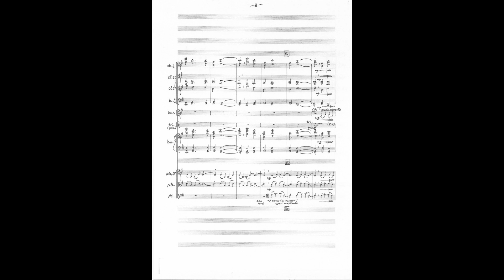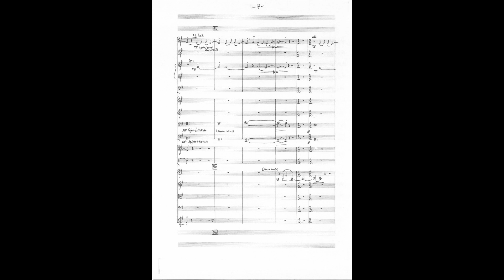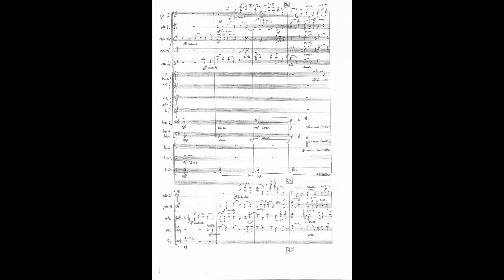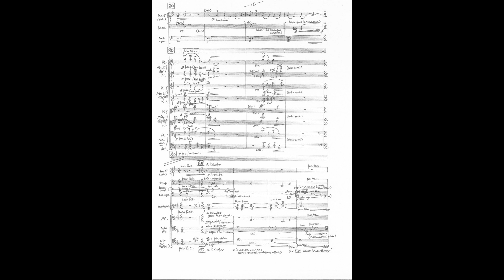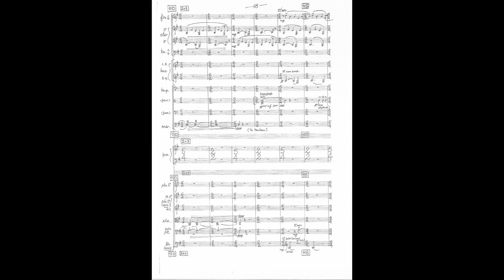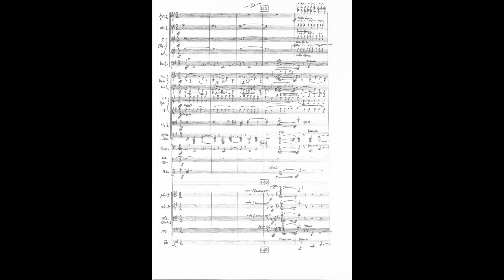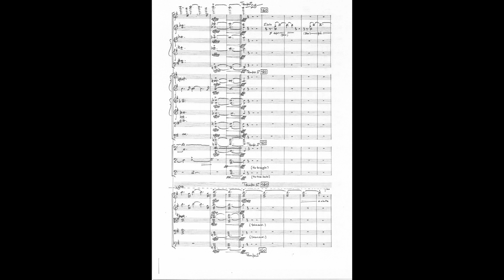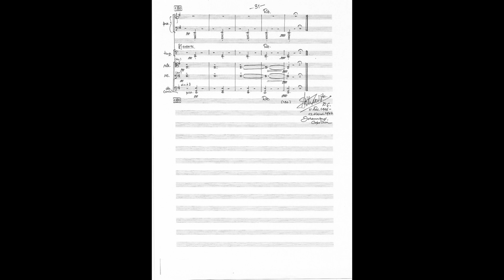P.L. van Dijk: About Nothing (with score)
South African National Symphony Orchestra
Conductor: Péter Louis van Dijk
City Hall, Johannesburg, 1995 (world premiere performance)

PÉTER LOUIS VAN DIJK (1953-)
ABOUT NOTHING FOR ORCHESTRA (1997)

Péter Louis van Dijk was born in Rotterdam, the Netherlands, on 3 March 1953. His family emigrated to Cape Town in 1958 where he lived until the death of his wife, soprano Susi van Dijk in 2001. In 2002 he married Junita Lamprecht-van Dijk (conductor NMMU Choir) and relocated to Port Elizabeth.

The composer writes: “My fascination with repeated rhythmic and melodic patterns  stems more from my contact with African music (particularly Khoisan) than Western minimalist influences. I have long been  captivated by the San (Bushman) notion of “healing sounds” which seem to suggest something deeper, quieter, more introspective than mere contrapuntal complexity for its own sake. The ambiguous title About Nothing may be seen to represent both  an observation and an ideal. The work is constructed on the interval of a third (and its inversion) and was completed early in 1997. It was commissioned by the Foundation of the Creative Arts. It is scored for conventional orchestral forces, though the harp is replaced by a piano.”
(PLvD, 2012)